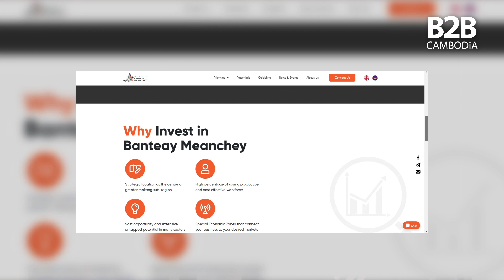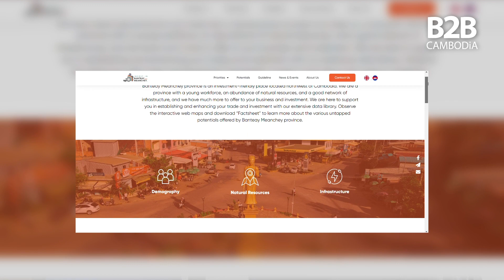Invest In Banteay Meanchey - GIZ - B2B Cambodia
GIZ has worked with the Banteay Meanchey provincial administration to launch a dynamic new website to promote investment and utilise geospatial information technology. Dr Sadroddin Alavi Panah (GIS & Remote Sensing Expert and Spatial Analyst) shared with us more details about the project.